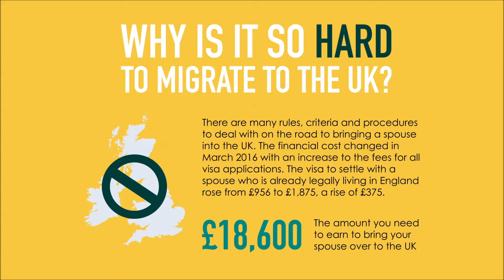Spouse Visa UK Requirements 2017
Spouse Visa YK 2017 | Immigration Solicitors Manchester, UK - Coops Law 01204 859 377

At Coops Law, we believe Visas Change Lives.

Coops Immigration have an outstanding success rate that can be attributed to one thing – we care. We care about people first. Our clients are not case numbers; they are real people with real needs and we take that very seriously. We’ve helped hundreds of people to get a UK visa. Why not you?

Looking to Apply for a UK Spouse Visa?

5 UK Spouse Visa Requirements to Meet When Applying
In our previous article on spouse visas, we took a look at the Six Vital Steps when Applying for a Spouse Visa. In this next article we talk about the spouse visa requirements. These are criteria that you must already meet, or plan to meet in the near future, if your application for a spouse visa is to be a success.

1) Your spouse must be over 18 years of age
The first of these spouse visa requirements is a matter of circumstance and time rather than something you can actively achieve. Both you and your spouse must be over 18. meaning that you should be grown adults already. Although legally it is possible for British citizens to marry at as young an age as 16 (with their parents’ approval), the legal requirement for immigrants to enter the country as a married couple of the ages of 18 or over works as a moral safeguard. Although this hasn’t be officially clarified, there will be some concern within the UK government about nations with a lower age threshold for marriage than the UK and the possibility of child brides. Girls in Niger, for example, can be legally married at 15 and indeed, 76 percent of them are married before they even reach 18. The 18 years limit helps to ensure that a mature relationship has been willingly entered into.

2) The marriage or partnership must be a real, legal and official union
The marriage must be genuine. UK Visas & Immigration officers will run checks to reveal whether a marriage is real or not, if they have their suspicions. The officers are not fools, so it would be wise not to treat them as such. They’re aware that marriages of convenience and marriages for payment to try and obtain a UK visa do take place or are attempted. The government decided several years ago to crackdown on such practices as forced and sham marriages that are designed to obtain a UK visa. In 2015, registrars reported 11 of these bogus marriages every week. From April to December 2014, 1,200 people were arrested and 430 were deported after being found guilty of being involved in this.

Proof that the marriage is genuine may be requested in the form of the following documents:

1. A marriage certificate
2. Photographs of you both together including wedding photographs
4. Evidence of communications between you such as a phone bill and e-mails for the last 3-6 months
5. Sponsor’s bank statements and payslips for at least 3 months
9. Photographs of the home where you will live together
10. An Independent property inspection report confirming there will be no overcrowding
11. Letters of support from family and mutual friends confirming that the marriage is genuine
12. Birth certificates of any children
13. Divorce documents, that are relevant to any previous marriage, showing you are both free to be together

3) You plan to continue to live together if you are allowed to do so in the UK
The Home Office are very clear on this. You must intend to live together permanently as a married couple if you apply for a spouse visa. This means your spouse moves in with you or you set up a new home together and regardless of which one of those you choose, you have a bedroom alone together to live as a couple.

4) You have a place to live together
You must already have residence arranged together at a British postal address. This can be proven with a joint mortgage or tenancy agreement, utility bills that contain both names and/or a joint bank account.

5) You are fluent in the English language
The Home Office may need the spouse visa applicant to prove their fluency in the English language. This is a ‘common sense’ spouse visa requirement, since anybody that wants to relocate to the UK, become a British citizen and integrate would have the best chance of functioning in British society if they can understand and use the English language. This can be proved by either passing an English language test (at no less than CEFR Level A1) or by having an academic qualification at British bachelor degree level which was learnt in English.

Need helping applying for a UK Spouse Visa? Contact Coops Law